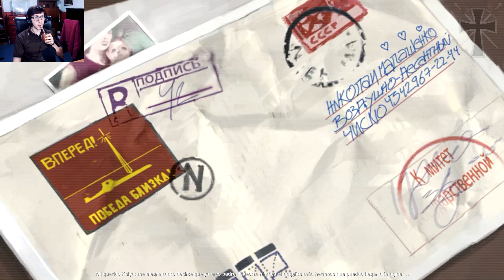World in Conflict: Soviet Assault - Misión 11: "Ataque relámpago"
✠ Nos vamos con los rusos a invadir Noruega en una batalla de avances relámpagos al mejor estilo blitzkrieg.